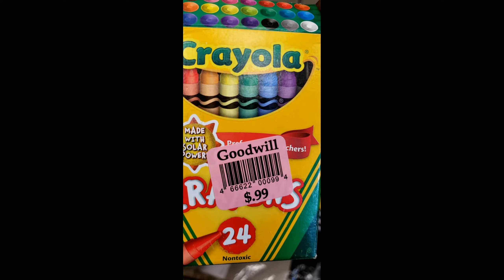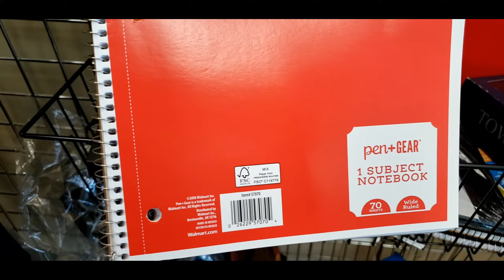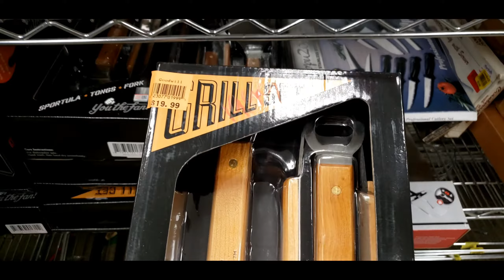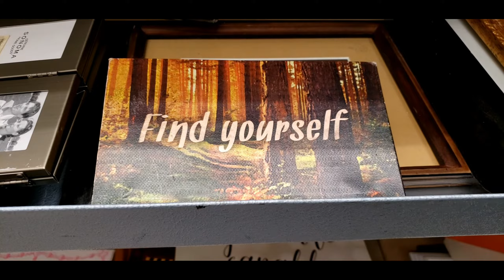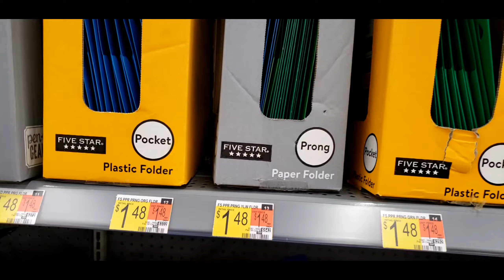Ep30 walmart back to school prices at thrifting